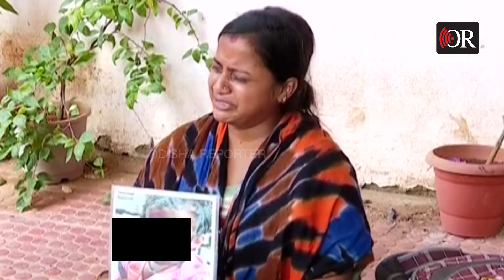ଏ ଲୁହ ଅଭିଶାପ ପାଲଟିଯିବନି ତ ? | Odisha Reporter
ପିଲାଙ୍କ ଦେହରୁ ରକ୍ତ ଝରିଲେ, ମାଆ ଆଖିରୁ ଲହୁ ଝରିପଡେ। ପ୍ରତିଶୃତି ମିଳୁଛି, ସାନ୍ତ୍ବନା ବି ଦେଉଛନ୍ତି, ଆଉ ବଡ଼ ବଡ଼ ଅଧିକାରୀମାନେ ପିଠି ଥାପୁଡା ଦେଇ କହୁଛନ୍ତି,  ବ୍ୟସ୍ତ ହୁଅନ୍ତି, ତମ ପିଲା ମିଳିଯିବ। କିନ୍ତୁ ଦୀର୍ଘ ଦୁଇବର୍ଷ, ଏକ ମାସ ହେଲା, କାନ୍ଦି କାନ୍ଦି ଜଣେ ମାଆ ଆଖିରୁ ଲୁହ ଶୁଖିଗଲାଣି। ଆମେ କହୁଛୁ, ଯାଜପୁର ବିଂଝାପୁର ଅଞ୍ଚଳର ନିଖୋଜ ପିହୁଙ୍କ ମାଆଙ୍କ କଥା।